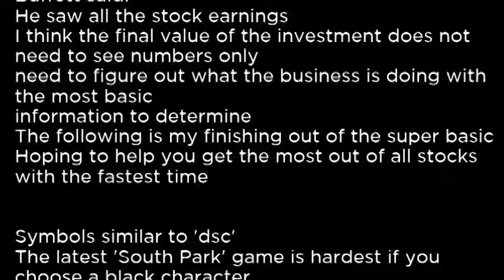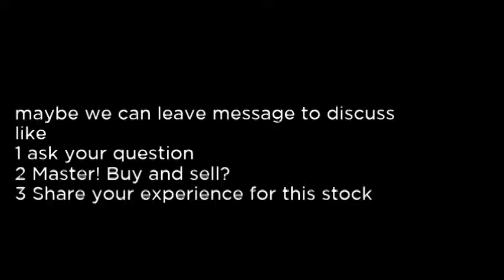DSC - DSC Quote Lookup buy or sell Buffett read basic